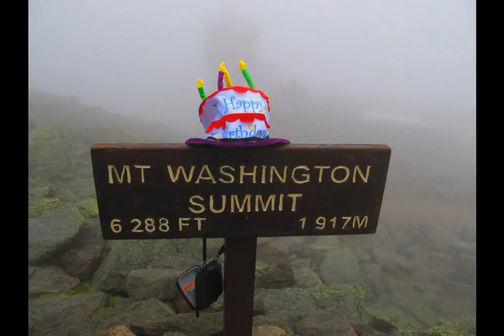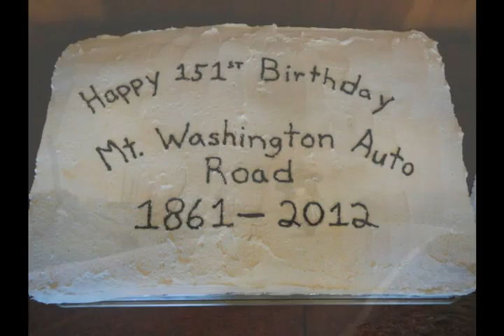Mt Washington Auto Road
Pictures are taken off the Mt Washington Auto Road Facebook page.